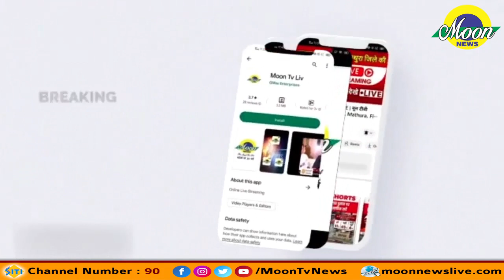Agra : 23 सितम्बर को सूर सदन में होगी प्रतियोगिताएं